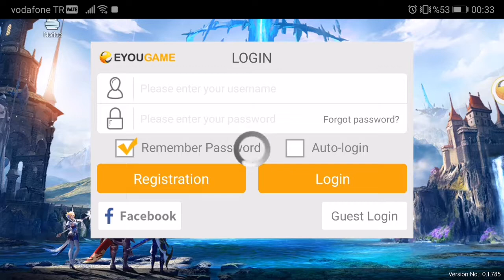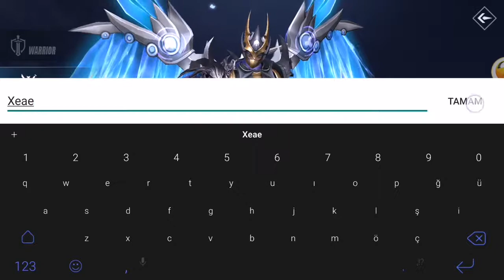Lunathorn Mobile İlk Bakış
Tanrılar tarafından korunan sessiz ve canlı bir dünya. Ancak, Ragnarok'un bu topraklara ulaşacağı tahmin ediliyor ve dünya kaos içinde olacak.
İblisler istila eder ve Tanrılar düşer. Odin, durumu kurtarmak için Valkyrie'ye ölümlü dünyaya gitmesini ve hedef savaşçıyı aramasını emretti. Hedef savaşçı, 15 farklı Tanrı tarafından korunan 15 eseri toplayacaktır.

Lunathorn, Batı Efsanesi ile dolu, büyük ölçüde beklenen yeni bir 2019 oyunu MMORPG oyunudur. Zırh ve yetenek donanımlı, Karanlığı yenmek ve dünyayı kurtarmak için savaşa katılın.

【Oyun özellikleri】
-Yüksek Kalitede Grafik ve HD Ses
Güçlü Unreal Engine 4, zengin detaylara, gerçekçi oyun efektlerine ve Battle Royale için büyük bir HD haritaya sahip, çenenizi bırakmayan bir görsel deneyim yaratıyor. Yüksek kaliteli ses, sürükleyici 3D ses efektleri ve 7.1 kanal surround ses ile oynarken aksiyonun yoğunluğunu hissedin.

Epik Dünya Haritası
Yüksek kaliteli grafik ve çarpıcı sahneler sizi 3D fantezi dünyasına sokacak!

- Adil Oyun Ortamı
Güçlü dolandırıcılık önleme mekanizmaları tüm Lunathorn oyuncuları için eğlenceli ve adil bir ortam sağlar.

-Endless Faydaları ve Ücretsiz Pırlanta Ödüller
Büyüme Fonları, Elmas Ödüller, ücretsiz VIP ve İlahi Hayvan, oyuncuların kazanmasını bekliyor!

Göz kamaştırıcı efektler
Nefes kesen ve hassas efektler, sizi gerçek duyguların ötesine taşıyacak!

-Belçeleme yeteneği
Muhteşem beceriler, harika dövüş efektleri ve basit işlemler sizi şaşırtacak! Kazanmanın anahtarı sadece senin tekniğin!

- Şık kostümler
Parmaklarınızın ucunda kostüm zenginliği ile, oyunda kişiliğinizi kolayca vurgulamak için özgürsünüz!

-Lonca savaşı
Arkadaşlarınızı çağırın, lonca kurun ve zaferiniz için savaşın!

-Çoklu PvP
Çapraz sunucu PvP, Klan Savaşı savaş royale kadar, oyun en heyecan verici oyun sunmak için çabalıyor!

【Hatırlatma】
※ Bu oyun Oyun Yazılımı Değerlendirme Yönetmeliği uyarınca 12+ için derecelendirilmiştir.
※ Bu oyun mücadele görüntüsünü, cinsel ya da o kanlı, ya da biraz korkutucu görüntüsü değil saldıran içeriyor.
Game Bu oyun tasarımı, kullanıcıların sanal romantik bir ilişki veya sanal evlilik yaşamalarını sağlar.
※ Bu oyun üst yada kubbe vardır
mağazada kadar. Şahsi çıkar ve yeteneklerine göre akıllıca harcamak için tavsiye edilir.
Hours Uzun saatler boyunca oyun oynamak normal işi ve dinlenmeyi etkileyebilir. Dinlenmeniz ve uygun şekilde egzersiz yapmanız önerilir.